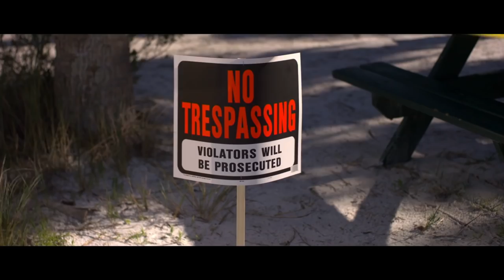Bernie the Dolphin - Official Movie Trailer Starring Kevin Sorbo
Watch BernietheDolpin KevinSorbo MovieTrailer a warm story about a Florida family who takes their boat out to sea, finding a group of friendly dolphins. After a real estate developer stirs up the area and relocates the dolphins to a containment facility, the family bolts into action to try to rescue one of their favorite dolphins, lovingly named Bernie.

Starring Lola Sultan, Kevin Sorbo, Logan Allen, Stelio Savante, and Jimel Atkins

Directed by Kirk Harris

About
MovieRanker is the world's best social movie platform. Discover new movies, past movies, preview movie trailers and more that match your preferences, share or receive the movie recommendations, or connect with other movie-lovers to discuss your favorite films. Become an influencer starting today.